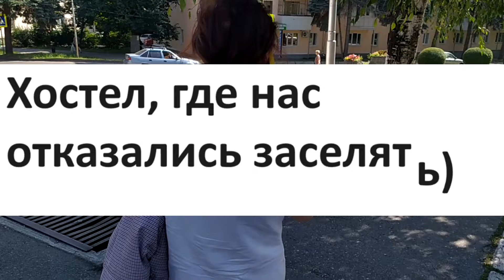Путешествие на Кавказ на Harley-Davidson Dyna в 2023 году. часть 1.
- купить мотоцикл с аукциона Японии или США.